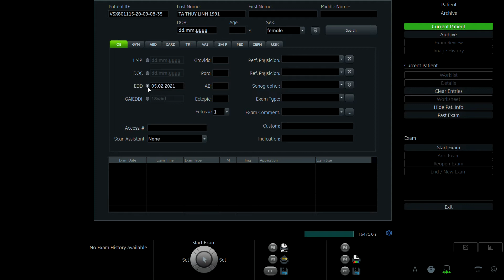TẠ THÙY LINH 1991 01